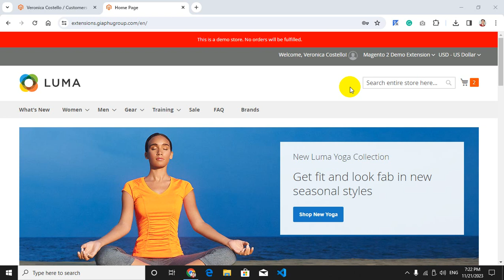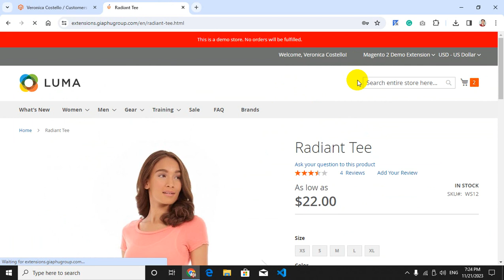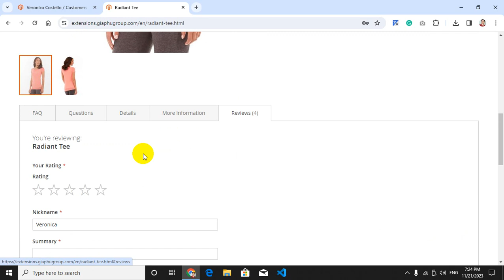Customer Avatar extension for Magento 2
This is a new feature added to the module named PHPCuong_CustomerAvatar, this extension allows the customers to individualize their account. The customers can upload their avatar image from the “My Account” section. Then this avatar profile image can be displayed near their name in the website’s header section, and on the Reviews tab on the product detail page.

Why should you use the Customer Avatar Extension for Magento 2?

The Customer Avatar Extension for Magento 2 allows customers to individualize their account by uploading their avatar image on the Edit Account Information.
The avatar image will be displayed near in customer’s name on the website’s header section.
The avatar image will be displayed near in customer’s name on the customer reviews tab on the product page.
The customer can change the avatar on the edit account information page.
The administrator can modify or remove the avatar of a particular customer from the backend.
The customer avatar will be displayed on the customer’s list in the backend.

Customer Avatar extension for Magento 2,customer avatar,customer avatar extension,customer avatar for magento 2,customer profile image,profile image,customer avatar image,customer profile image extension for magento 2